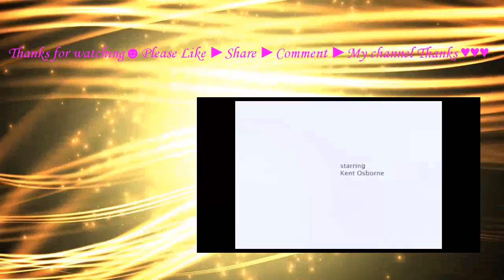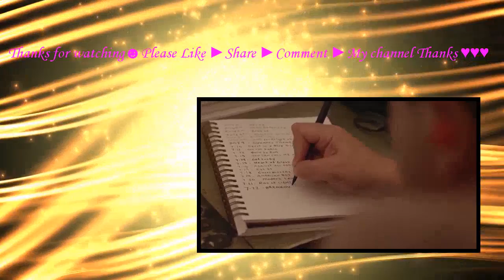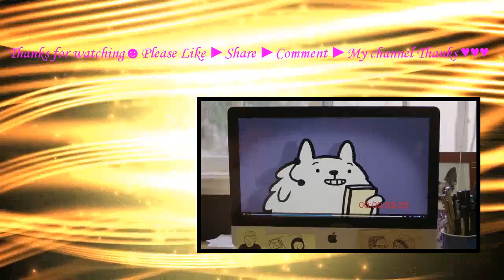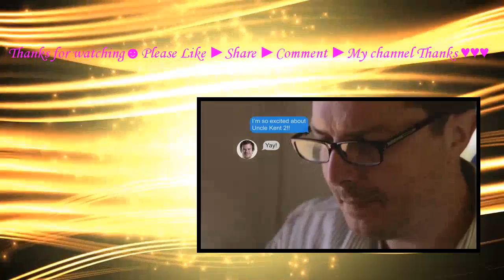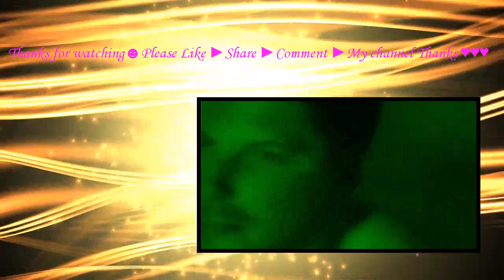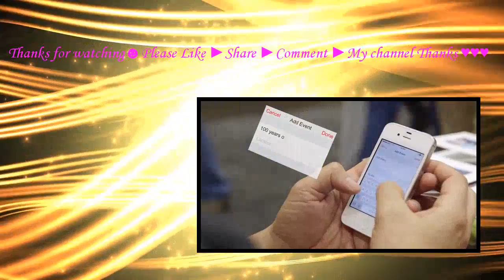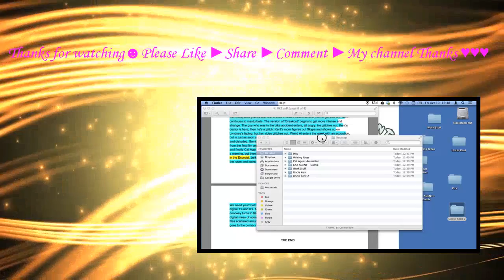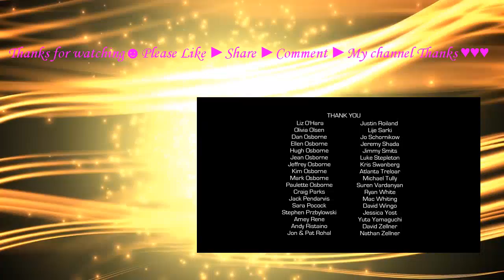Uncle Kent 2 (2015) with Joe Swanberg, Jude Swanberg, Kent Osborne movie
In a desperate search to create a follow-up to Joe Swanberg's 2011 film UNCLE KENT, Kent Osborne travels to a comic book convention where he loses his mind and confronts the end of the world.